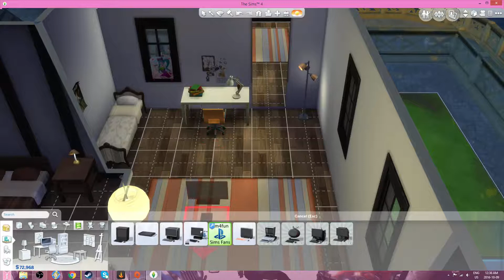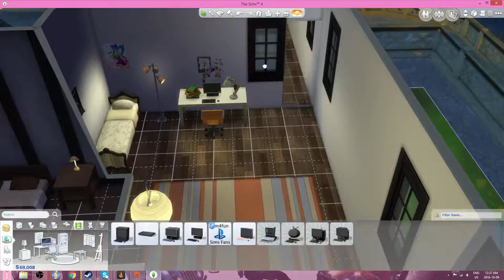Sims 4 PC The Men Are So Chill This Season Of Big Brother Like Every Season What Good People Do Fun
The reality TV show "Big Brother" has captivated audiences worldwide with its engaging social dynamics and complex alliances. One recurring trend that often emerges within the show is the success of all-male alliances. However, upon closer examination, it becomes clear that this phenomenon is a reflection of the flaws in society rather than an accurate representation of the intelligence and comprehension of college students or the general population. This essay will explore the reasons behind the dominance of men alliances on Big Brother, highlighting the systemic issues that perpetuate its occurrence.

Paragraph 1: Nature of Competition and Bias:

The nature of competition in shows like Big Brother plays a substantial role in the prevalence of men alliances. The highly competitive environment fosters an atmosphere where contestants heavily rely on alliances to gain a strategic advantage. Men alliances appear attractive due to the perception that men possess physical prowess and strategic thinking, which aligns with the competitive nature of the game. However, this perspective is severely flawed, as it disregards the significant contributions that women and other marginalized groups can bring to strategic gameplay.

Paragraph 2: Societal Conditioning and Gender Stereotypes:

Another factor contributing to the proliferation of men alliances is the deep-rooted societal conditioning that perpetuates gender stereotypes. Men are often associated with leadership, assertiveness, and decision-making capabilities, while women are often stereotyped as passive, emotional, and lacking in strategic thinking. These preconceived notions are reinforced both within the show and the larger society, creating an environment where men alliances are viewed as the default strategic move. This reinforces the damaging message that women are incapable of competing on an equal footing with men.

Paragraph 3: Lack of Female Representation:

The lack of female representation within the show's casting and production team further contributes to the dominance of men alliances. The limited diversity in gender, race, and backgrounds fails to accurately reflect the broader population. The absence of diverse perspectives leads to a homogenous and biased gameplay environment, where the emergence of men alliances is almost inevitable. By overlooking qualified and capable women, the show reinforces the discriminatory belief that men are inherently better equipped for strategic gameplay.

Paragraph 4: Reinforcing Gender Norms:

The prevalence of men alliances within the Big Brother franchise perpetuates and reinforces the existing gender norms and inequalities present in society. Viewers who watch predominantly male alliances succeed may internalize the belief that women are less capable or suited for such strategic gameplay. This can have long-lasting effects on societal perceptions and opportunities for women in various fields, both within and beyond reality television.

Conclusion:

While men alliances consistently dominate the gameplay dynamics in Big Brother, it is important to recognize that this occurrence is not indicative of the intelligence or comprehension of college students or the general population. It is instead a reflection of the inherent biases and societal conditioning that continue to disenfranchise women and other marginalized groups. By challenging these norms and advocating for greater inclusivity and diversity, we can work towards eradicating the prevalent dominance of men alliances and create a fair and equal environment for all contestants.